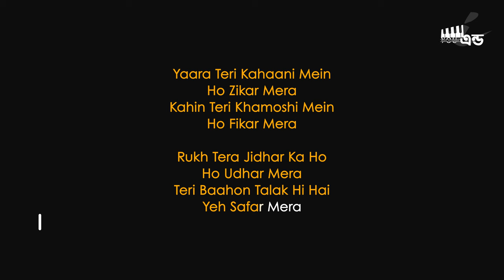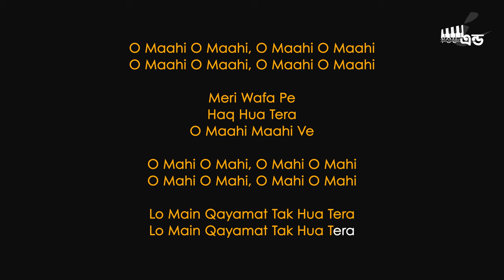O Maahi Unplugged Karaoke | Dunki | Arijit Singh | O Maahi Karaoke With Scrolling Lyrics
Music Arranger and Programmer - Prasad S. & Himonshu Parikh
Additional Music Arranger - DJ Phukan
Sound Design - DJ Phukan & Ashwin Kulkarni
Mix & Mastered - Shadab Rayeen at NewEdge
Backing Design - Aniruddh Anantha & Himonshu Parikh
Studio Assistant - Jaibir Singh
Sound Engineer (at Arijit's Studio) - Sukanto Singha
Assistants to Shadab Rayeen - Pukhraj Sonkar, Anup Gandharla, Ehsan & Siddhant

Musicians: -
Flute - Naveen Kumar
Tabla - Ishteyak Khan and Mustak Khan
Indian Rhythm Arranger - Ishteyak Khan
Guitars - Tushar J.

Unplugged Credits:

Rearranged: Suraj Mistry
(You and I music production)

If you want to buy this karaoke track contract with me,
(Very low price ) T&C Apply

Follow on :-

This is a very new channel.
Plz support me.
If you want more karaoke so